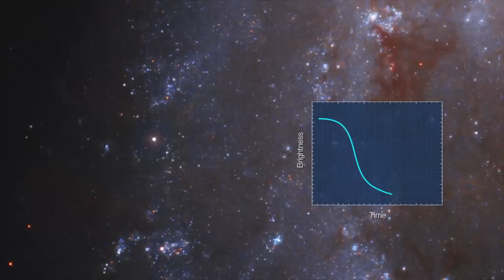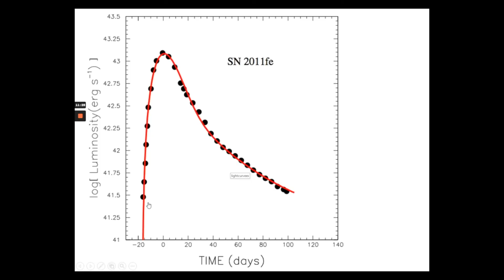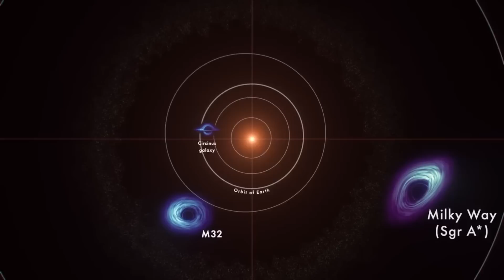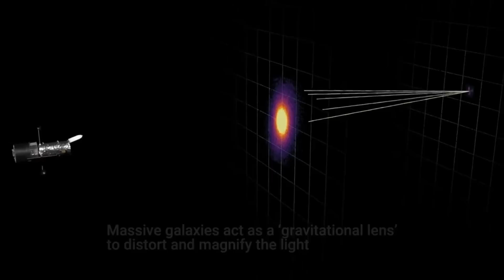!!CAPTURAN LA MAYOR EXPLOSIÓN JAMÁS VISTA EN EL COSMOS! Y DURO TRES AÑOS-UN RECORD!- QUE PODRIA SER?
La explosión duró tres años y es más de diez veces más poderosa que la supernova más brillante.